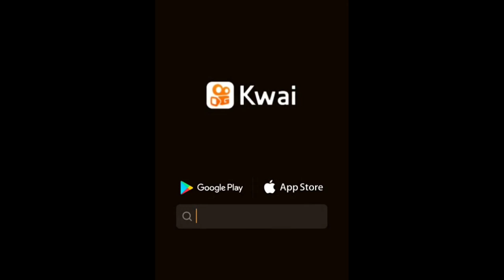FISHING I SNAKEHEAD FISHING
FISHING GOLDEN FISHING#FISHING BAIT#TECHNIQUES OF FISHING#FISHING FARMING#MALLI FISHING#SOUL FISHING#SNAKEHEAD FISHING#DESI STYLE FISHING#SINGARAH FISHING#BAAM FISHING#ROHU FISHING#EASY FISHING#KATLA FISHING